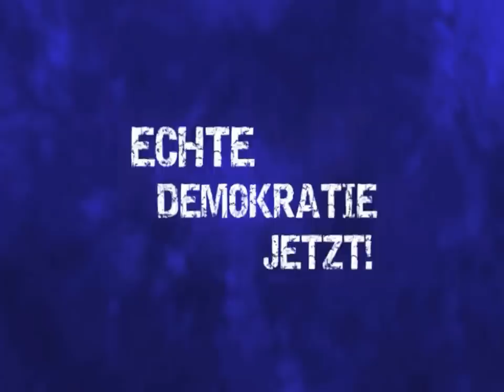ASAMBLEA WORLDWIDE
Demonstration 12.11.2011 um 12Uhr in München

ein Sprachrohr für all die Stimmen, die im derzeitigen System und der derzeitigen Demokratie kein Gehör finden - die „Echte Demokratie Jetzt! -- München" Bewegung geht mit einer Großdemonstration am Samstag, den 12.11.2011 auf die Straße.

Macht mit und seid Dabei!!!

Ablauf und Programm der Großdemonstration und Live-Kundgebung:
· 12.00 Uhr Eröffnungskundgebung am Geschwister-Scholl-Platz
· ca. 12.30 Uhr Demonstrationszug zum Odeonsplatz
· ca. 13.00 Uhr Zwischenkundgebung vor dem Finanzministerium
· ca. 14.00 Uhr Musik - Kabarett - Bürgermikrofon „Open Mic" am Odeonsplatz u.a. mit Auftritten von Georg Zoche (Finanzexperte und Buchautor „Welt.Macht.Geld"), Mark Ellmann (Mitglied des Bildungsstreikbündnisses), Ecco Meineke (Musiker, Kabarettist, Autor und Mitglied des Ensembles der Münchner Lach- und Schießgesellschaft) etc.
· ca. 15.30 Uhr Beitrag von Konstantin Wecker „Empört Euch"
· 17.00 Uhr Abschluss der Kundgebung